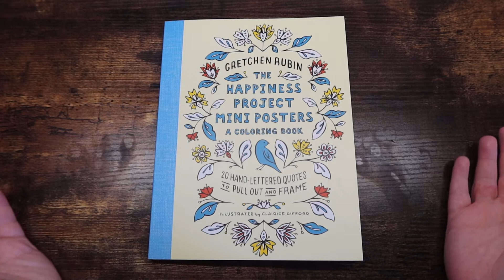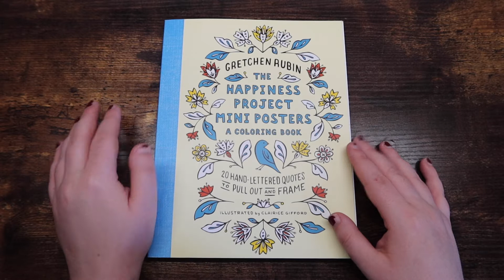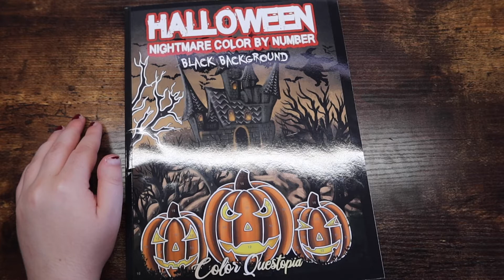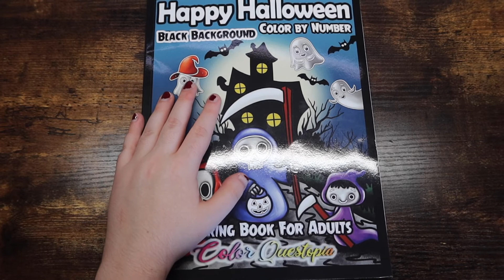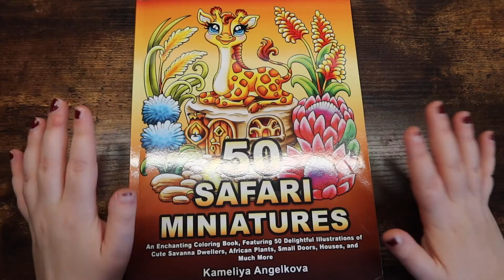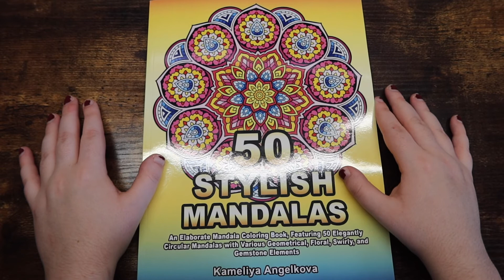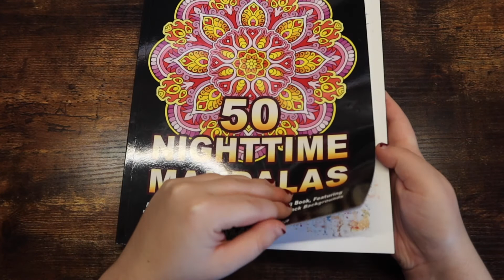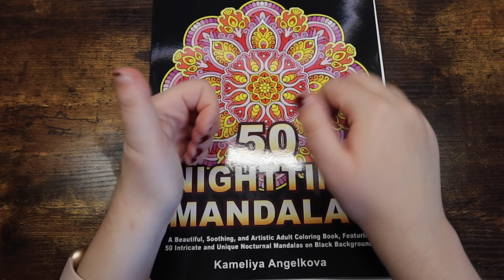september 2021 coloring book haul!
Hi friends! In today's video, I am showing you all the coloring books I got in the month of September!

Hi friends! My name is Michaela, and I make adult coloring videos here on this channel! Thank you so much for all my viewers for watching this video and for all the support! 💜

Get the Products Here:
The Happiness Project Mini Poster Coloring Book by Clarice Gifford
Happy Halloween CBN by Color Questopia
Halloween Nightmare CBN by Color Questopia
Stained Glass Halloween CBN by Sachin Sachdeva
50 Safari Miniatures by Kameliya Angelkova
50 Stylish Mandalas by Kameliya Angelkova
50 Nighttime Mandalas by Kameliya Angelkova

FAQ:
What is your name? Michaela